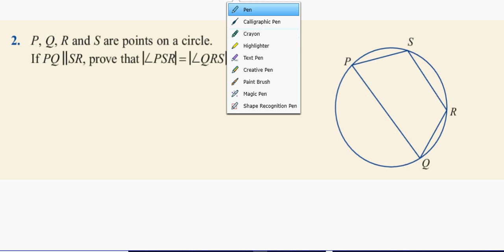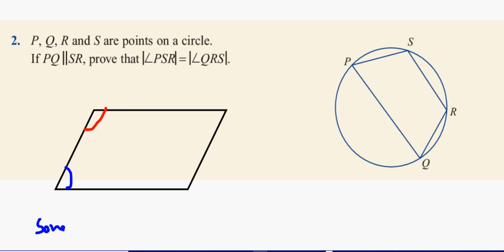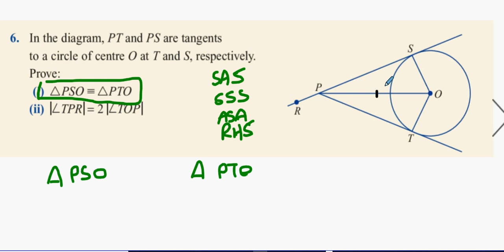3hons 25 2 q2q4q6q8